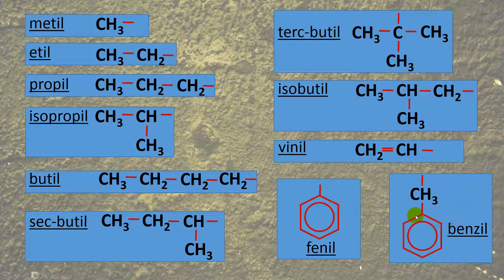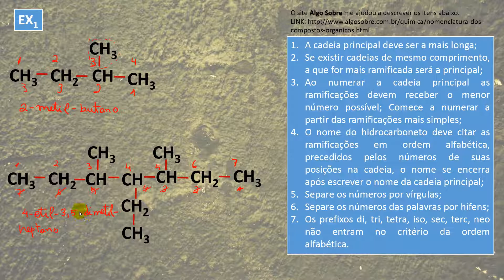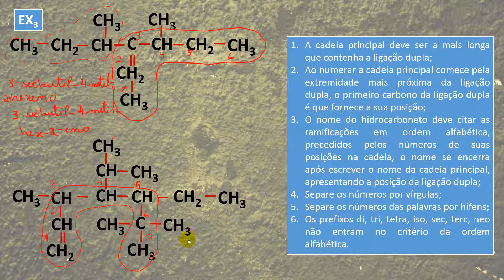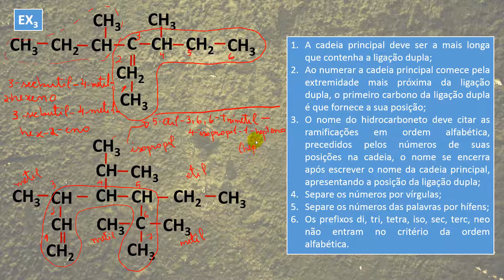Nomenclatura de Hidrocarbonetos Ramificados - Parte I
Vídeo aula sobre: Nomenclatura de Hidrocarbonetos Ramificados - Parte I.

O logotipo do Ciensinando Biologia foi construído no Photoshop utilizando o Brush: delicate brushes by coby17 nº 279.
As fontes utilizadas são: Easy Street Alt EPS e Easy Street EPS baixadas